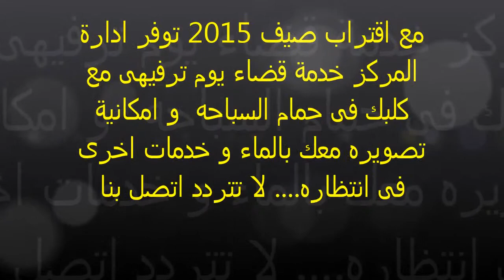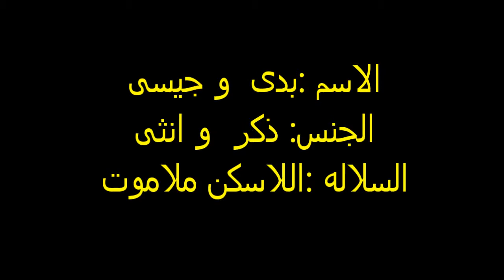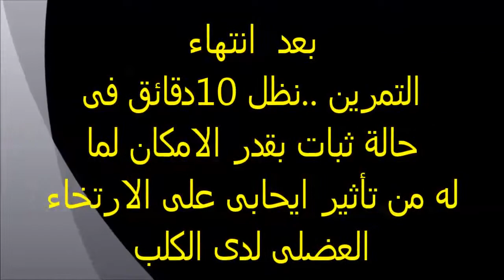swimming pool canine physical therapy & rehabilitation center in egypt هابى بوز إيجيبت (سباحة)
مركز هابى بوز
نقدم لكل عملائنا الكرام ..بعدما تأكد لكم حسن تعاوننا بكل الحب و الاخلاص فى سبيل تقديم خدمه بيطريه افضل و ارقى و المستنده على اعلى تقنيات العلاج المتطوره ..و غيرها من خدمتنا
تم افتتاح منطقة حمام السباحه لراغبى استخدامه فى تدريب كلابهم او عمل برامج اللياقه البدنيه فى الحدود المسموح بها دوليا.
اهلا وسهلا بكم و فى انتظار استفساراتكم حول برامجنا .01222778721 او 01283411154
HAPPY PAWS CENTER
presents
to all our special clients ,,our swimming pool area open for day use
.training or fitness programs